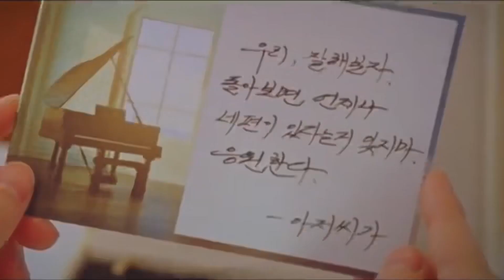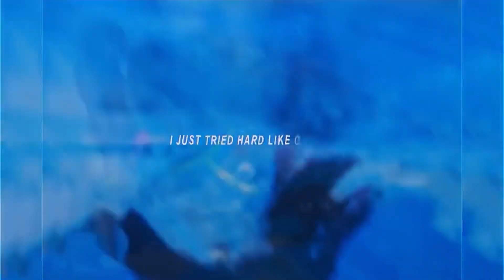The Penthouse - Edits Part. 3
THE PENTHOUSE: WAR IN LIFE - KOREAN DRAMA (KDRAMA)
Kim Young-dae as Joo Seok-hoon
Kim Hyun-soo as Bae Ro-na
Jin Ji-hee as Yoo Jenny
Yoon Jong-hoon as Ha Yoon-cheol
Han Ji-hyun as Joo Seok-kyung
Eugene as Oh Yoon-hee
Jo Min-soo as Anna Lee / Min Seol-ah
Lee Ji-ah as Shim Su-ryeon
milkyjisoo
siera.edits
ahnhyosecp
btsguks
luvnaral
hyeyoonist
0:00 ro na + seok hoon
0:33 jenny
1:01 ro na + yoon cheol
1:28 seok kyung
2:00 yoon cheol + yoon hee
2:41 seol ah
2:59 ro na + seok hoon
3:45 seol ah
4:26 su ryeon
4:53 su ryeon + yoon hee